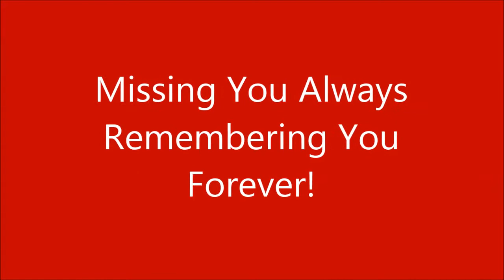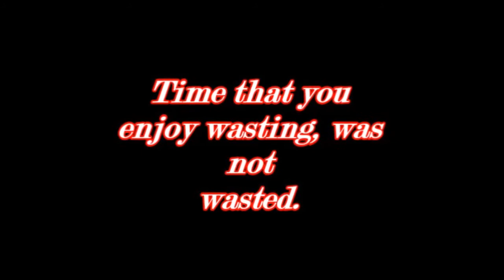God Is Good!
Prayers go up...Blessings come down...
Believe That!!!